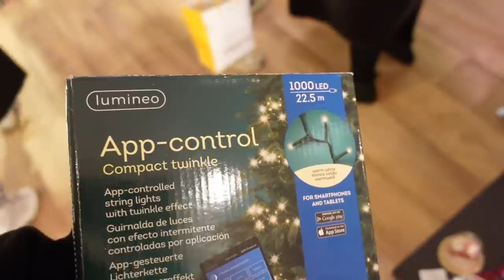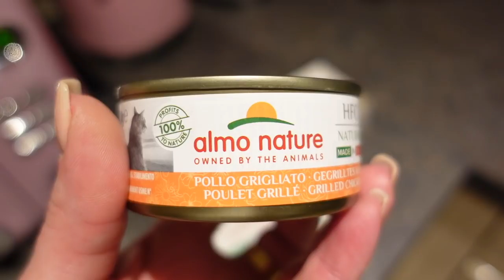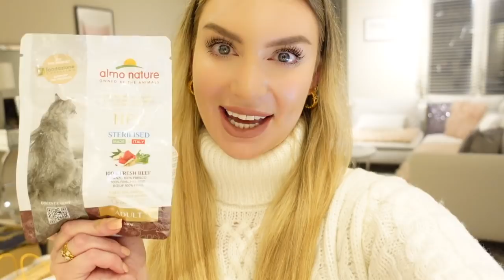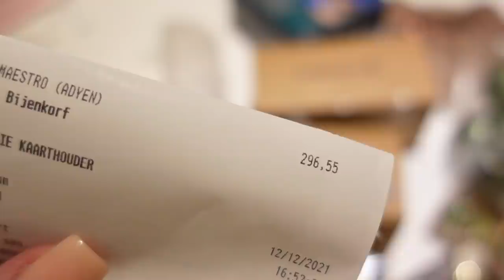AGGIORNAMENTO PARANORMALE: COS’È QUESTA APPARIZIONE????